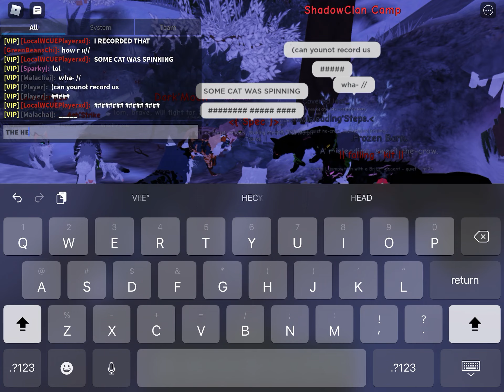LMAO WHAT IS THAT? | Warrior Cats: Ultimate Edition